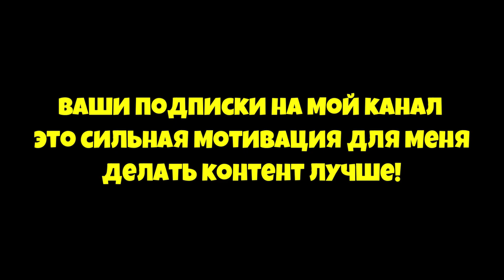САМЫЙ СЛОЖНЫЙ ПРЕДМЕТ, КОТОРЫЙ МОЖНО ПОЛУЧИТЬ в СИМУЛЯТОРЕ ПЧЕЛОВОДА! Secret in Bee Swarm Simulator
00:00 -  Начало
00:08 -  Реклама
00:35 - kostyapaupau